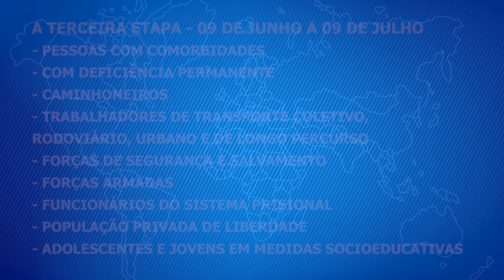1ª etapa da Campanha Contra Influenza está sendo realizada em Caxias (MA)